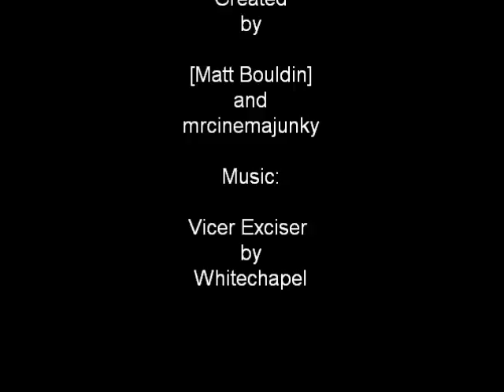Day Six of The Twelve Days of Sodom: USA/Canada